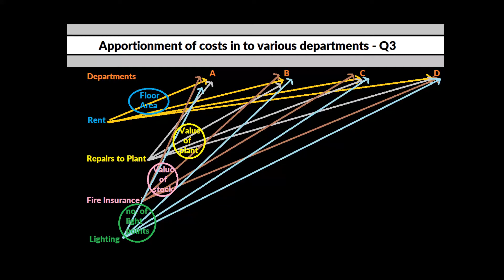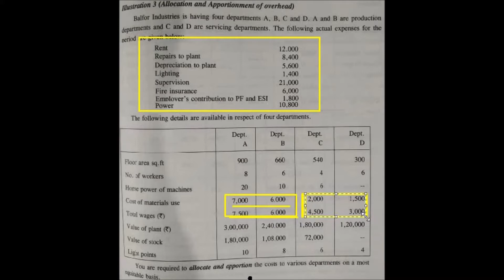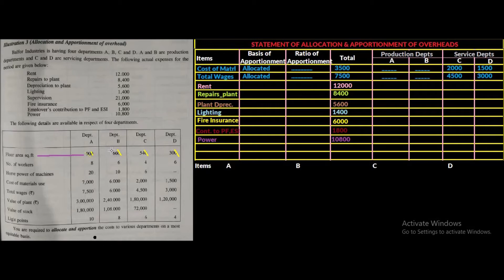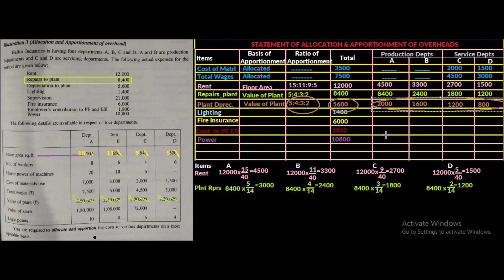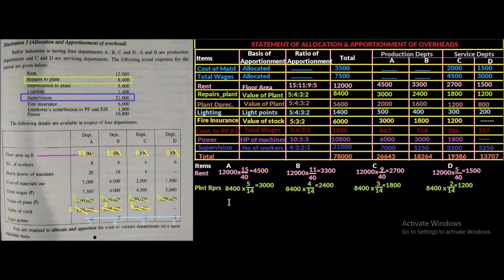Allocation and Apportionment of Overheads - Illustration 3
Detailed answer to Illustration 3 in Chapter 4 covering allocation and apportionment of Overheads